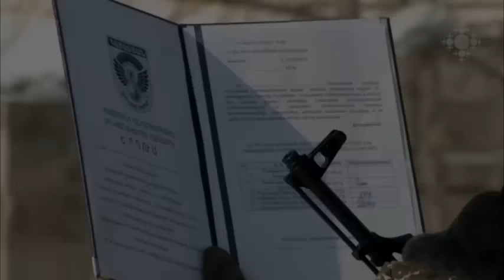Hayk Sargsyan - Hay Zinvor //Premiere 2020//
Հայկ Սարգսյան -  | Айк Саргсян -
Official Artist Channel of Hayk Sargsyan.

Lyrics: Hayk Sargsyan & Vrej Badalyan
Arrangement: Vache Manukyan
Solo: Menua Narimanyan
Mix-Mastering: VM Music ProductionFollow Me